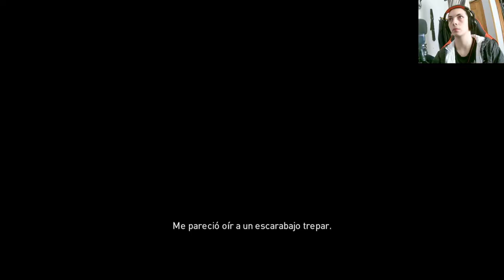Assassin's Creed Origins: Misión Aya - Encendiendo el Faro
Únete a nosotros en Assassin's Creed Origins mientras llevamos a cabo la emocionante misión Aya: Espada de la Diosa y encendemos el faro. Explora el antiguo Egipto y desvela secretos en esta jugabilidad de alta calidad.